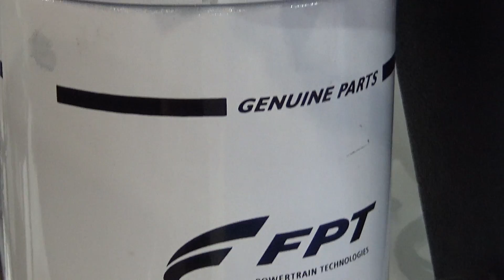FPT Industrial C90 650 E Engine Exterior and Interior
2020 FPT Industrial C90 650 E Engine seen from outside and inside. 6-cylinder in line. Total displacement 8.7 liters. Maximum power 478 kW (650 hp) at 2,530 rpm. Length 1,289 mm. Width 823 mm. Height 961 mm. Engine dry weight 940 kg. Emission certification IMO Marpol Tier 2 - RCD St.II - EPA Tier 3. Lovers of the seat trust it. Compact. Reliable. Powerful.

The engine was shown at Eurasia Boat Show Istanbul 2020.